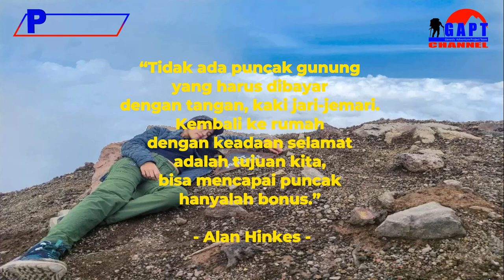Jangan Mendaki Gunung Jika Punya Penyakit Ini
Jangan mendaki gunung jika punya penyakit. Mendaki gunung itu sangat asyik, tetapi tidak semua orang boleh mendaki gunung, terutama bagi kamu yang sedang mengidap penyakit tertentu.

Team Kreatif :
Host : @rudyagustman
Thumbnail Models :

Audio :
- Jingle Punks - Atlanta
- Jah Jah Bangs - Quincas Moreira